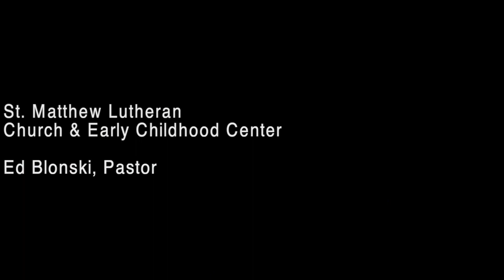Sermon - "Make Disciples" - Matthew 28:19-20 - June 4, 2023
This is Pastor Blonski's sermon from the June 4, 2023 Classic Worship Service.

If we have Jesus taught to us, shared with us, and poured into us at a younger age – or at any age, really – then we will truly be able to live.
We will truly be able to live because we will have Christ always with us!
And living with Christ always with us will open up the best ways to go into all the world, make disciples of all nations, baptizing and teaching others.